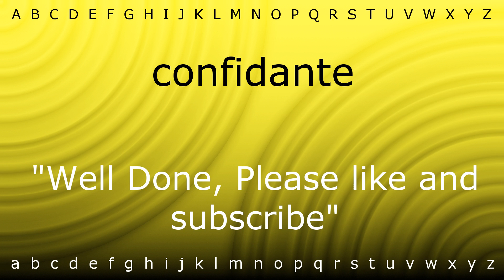How to pronounce 'confidante' with Zira.mp4